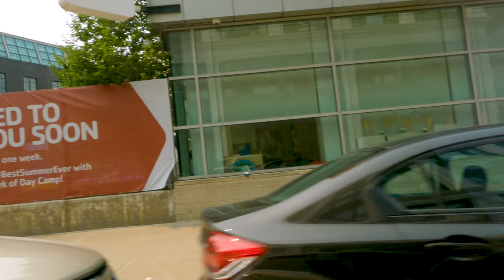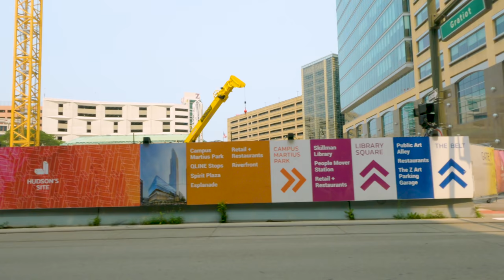The Motor City: Downtown Detroit, Michigan 5K.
Downtown Detroit is a lot nicer than most people would think. Sure, the neighborhoods of the city are still experiencing extreme poverty and violent crime, but Downtown has made huge economic strides since the turn of the century. Downtown offers many entertainment options for families and for adults. Things have turned around in Downtown Detroit so much, that we're now even starting to see new skyscrapers get built. You also don't see the same amount of homeless people roaming the streets as you do in other large major cities.

Intro: 0:00 - 1:55
History of Detroit: 1:55 - 10:23
Sight seeing: 10:23 - 25:55
Professional sports teams: 25:55 - 32:33
Woodward Avenue: 32:33 - 39:14
Motown: 39:14 - 41:07
More sight seeing: 41:07 - 1:02:45

History of Detroit: 1:55 - 10:23
Founding of Detroit: 3:20
Augustus Woodward 3:28
Henry Ford: 6:00
New residential developments: 7:12
Detroit's auto unions: 7:25
White flight: 8:15
Riots: 8:44
Motor City Casino: 9:00
Detroit's crime problem: 9:30
MGM Grand Casino: 10:25
Downtown Detroit's Economy: 11:50
Fort Street Presbyterian Church: 12:37
Penobscot Building: 13:00
Detroit's Convention Center: 14:20
Renaissance Center: 15:17
Hart Plaza: 16:45
Detroit Windsor Tunnel: 17:15
Detroit People Mover: 18:20
Dan Gilbert: 18:45
Detroit Riverwalk: 20:28
Kwame Kilpatrick/Detroit Bankruptcy: 21:10
Greektown Casino: 22:20
Wayne County Jail/Fail Jail Site: 23:48
Ford Field: 25:53
Comerica Park: 26:35
Little Caesars Arena: 27:06
Fox Theatre: 27:42
The District Detroit: 28:30
Woodward Avenue: 32:36
Hudson's Site/J.L. Hudson Company: 32:50
Campus Martius: 36:51
Guardian Building: 38:18
Spirit of Detroit Plaza: 38:48
Millender Center: 39:15
Motown: 39:45
Saint Andrews Hall: 40:54
Old Wayne County Building: 41:10
Financial District: 42:32
Washington Boulevard: 45:00
Book Tower: 45:20
Grand Circus Park: 46:50
Detroit Opera House: 48:00
Greektown: 49:15
Capitol Park: 52:30
Rosa Parks Transit Center: 53:30
Coney Island Restaurants: 55:35
Monroe Blocks: 56:20
National Theatre: 58:20